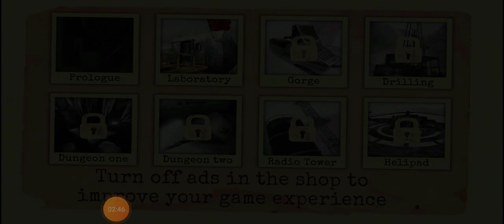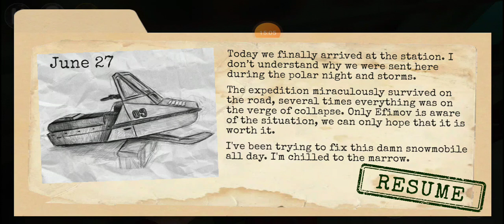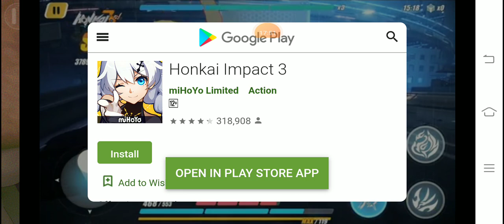Antarctica game play ( Normal Mode )